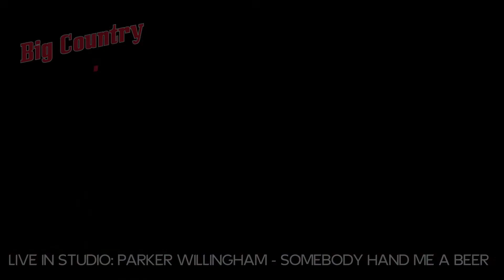Big Country 102.9 In Studio with Parker Willingham - Somebody Bring Me a Beer.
Nashville artist Parker Willingham live in the Big Country 102.9 Studio with Susan Melton.